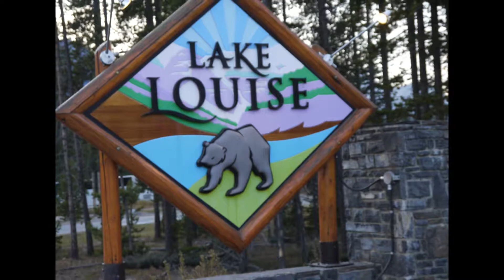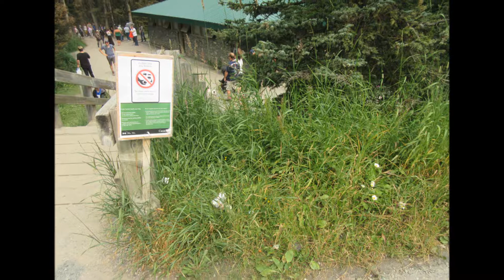lake Louise's trashes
Spectacular walk to the tea house with unexpected view of the tourist  footprint in the National PARK